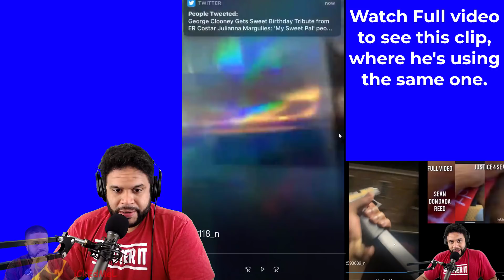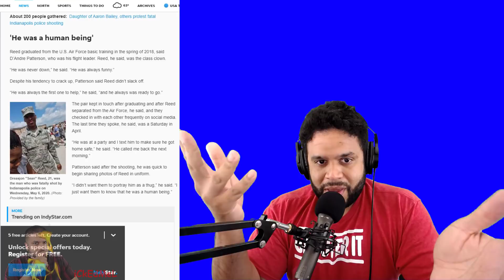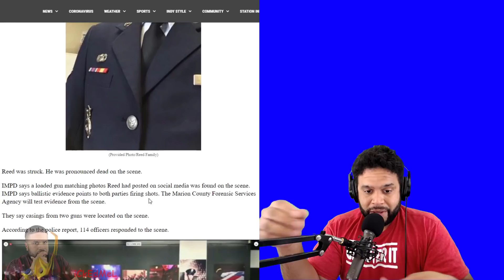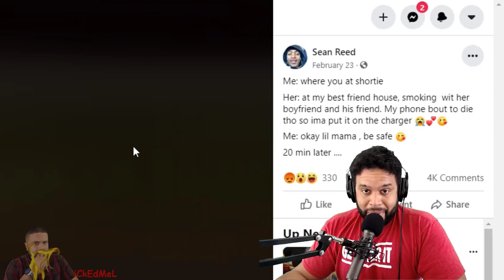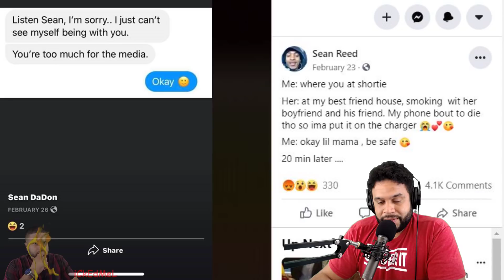Sean Reed AKA Sean DaDon Reed Was Carrying | Video Proof Dreasjon Reed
Sean Reed also known as Sean Dadon Reed was recently involved in a high-speed chase and foot chase with police while streaming on what appears to be Facebook. More information has been sent to be confirming what's reported on Dreasjon Reed.